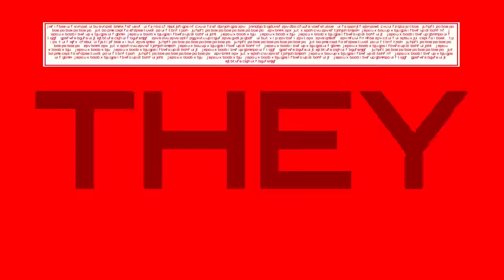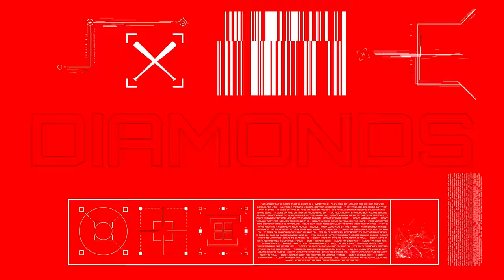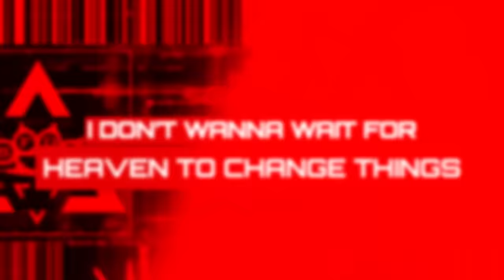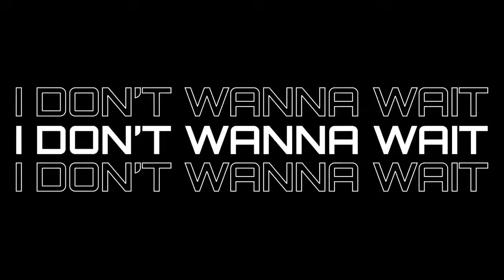Five Finger Death Punch - AfterLife (Official Lyric Video)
⚠️ NEW ⚠️ 2024 SUMMER TOUR DIARY 🏴‍☠️ Watch the series ⚠️ Don’t forget to punch the 🔔 icon for getting notified about the latest episodes 🔔 Best Comments on on the diary win cool stuff 🔔